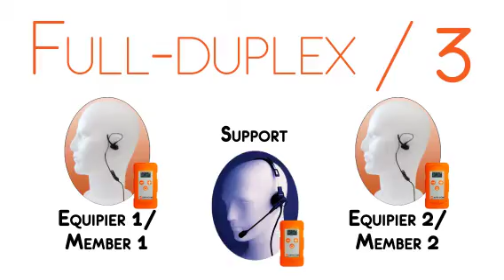APPI-Com sous ARI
Des professionnels dans l’assainissement et maintenance des canalisations en milieu hostile ont utilisé APPI-Com lors de leurs entraînements.

Périphériques audio utilisés :
- Oreillette intra-auriculaire InVisio pour le groupe d'intervention
- Micro casque léger pour le chef d'équipe